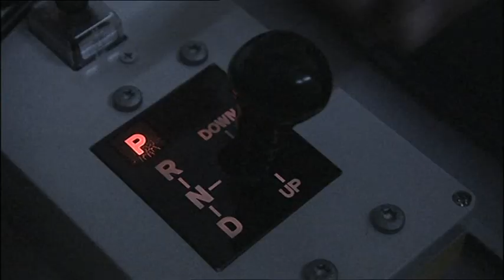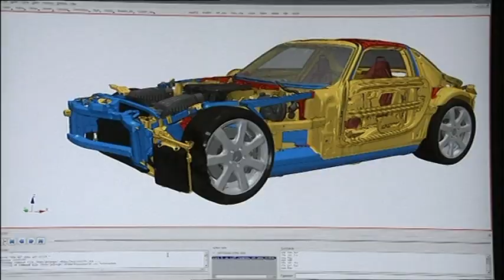Mercedes-Benz SLS AMG: Development and Testing